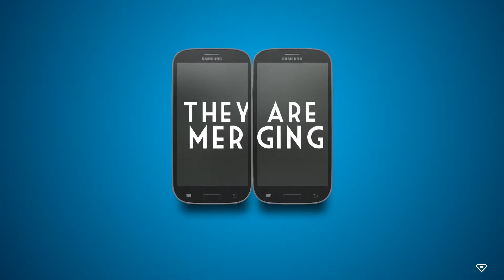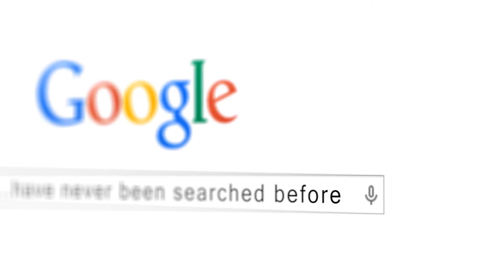Socialnomics 2014 by Erik Qualman